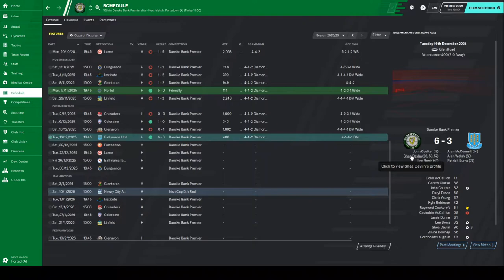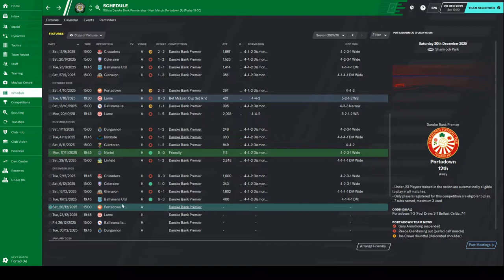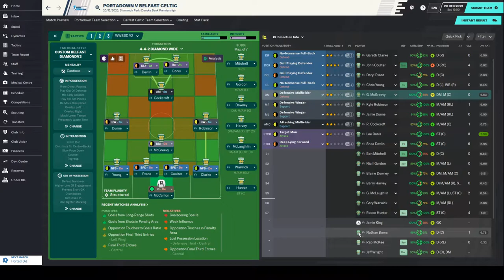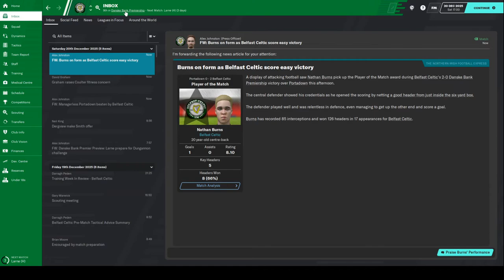FM20 - By The Numbers - S6 EP8 - Belfast Celtic - Luck Rather Than Judgement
We are out of FM20 beta, but By the Numbers Contiues. I'm going to attempt to use data and analysis, from xG to passing maps, to the bring success to a lower league club in Northen Ireland.

I accidentally left my more negative/defensive tactic on, and it's working. So I'm a tactical genius.

Credits:
Music & Sound
[interlude] Hitiraa (Ori Tahiti) by Augie Groupil and his Royal Tahitians